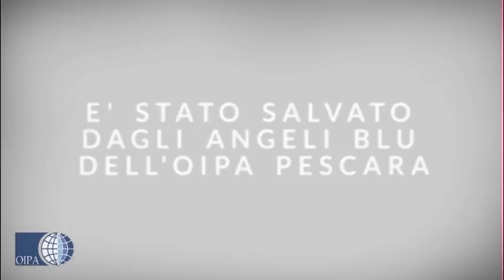GRAVEMENTE FERITO, LUKE, E' SALVO GRAZIE ALL'OIPA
GRAVEMENTE FERITO, LUKE, GATTINO DI 1 MESE E MEZZO, È STATO SALVATO DAGLI ANGELI BLU DELL’OIPA DI PERSCARA: IL TUO AIUTO POTRÀ DONARGLI UN FUTURO

Di Luke, gattino di 1 mese e mezzo, si sentivano solo le urla di dolore: si nascondeva sotto un’auto, terrorizzato e traumatizzato, ma il suo pianto ha permesso agli angeli blu dell’OIPA di Pescara di salvarlo.

Il dolore era causato da un’estesa e profonda ferita che gli ha lacerato l’uretra e lo sfintere anale: portato urgentemente in clinica, è stato sottoposto a ben due interventi chirurgici di ricostruzione delle zone lacerate e, dopo giorni di prognosi riservata e di continui cateteri, ora si trova finalmente sulla strada della guarigione.

Dolcissimo e giocherellone come tutti i cuccioli, Luke sarà pronto per l’adozione non appena toglierà il catetere, ma nel frattempo gli angeli blu dell’OIPA di Pescara lanciano un appello e chiedono un aiuto economico per affrontare l’ingente costo dei due interventi, delle analisi, della degenza e dei farmaci.